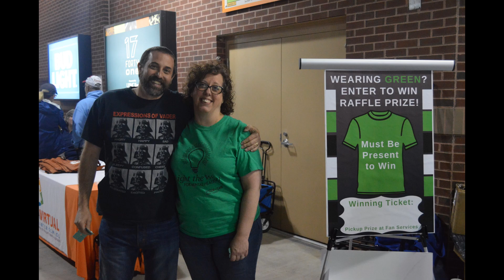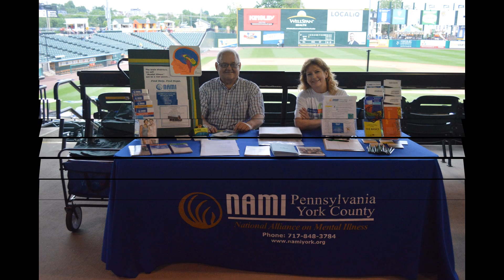Mental Health Awareness – Light the Way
The week of May 6th - May 11th the York County Department of Human Services in partnership with the York County Systems of Care sponsored our homestand in honor of Mental Health Awareness month. Thank you to everyone who participated and helped to create such an impactful on field presentation.